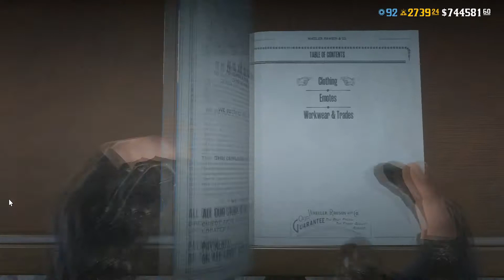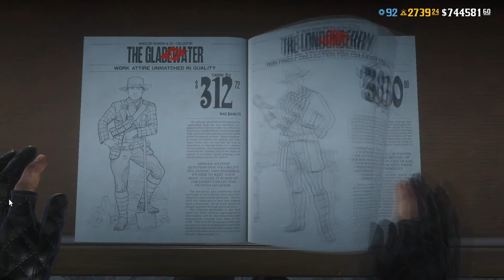อัปเดทวันที่ 8 มิถุนา 2564 / 8th June 2021 Weekly Update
มาพบกันอีกครั้งกับ อัปเดทประจำวันที่ 8 มิถุนา 2564

อาทิตย์นี้เน้นไปที่อาชีพ Collector
สำหรับคนที่อยากได้ Xp และ RDO$ เยอะๆ
ถ้าขยันทำอาทิตย์ก็น่าจะทำได้เยอะอยู่นะครับ

ส่วนข่าวของ ซัมเมอร์ อัปเดท ก็มีเพิ่มเติมมานิดหน่อยนะครับ
Tezfun2 ได้มีการแจ้งเมื่ออาทิตย์ก่อนว่ามีการอัป DLC pack เข้าสู่ Qabeta2
วันจันทร์ที่ผ่านมาก็มีการอัปเดทข้อมูลเพิ่มเติมอีกสองครั้ง สรุปง่ายๆ อัปเดทอยู่ในช่วงการตรวจสอบและทดลองครับ

ส่วนใน Newswire R* บอกว่าในอัปเดทใหม่เราๆจะสามารถปล้น
Homestead ได้ โดยไม่ต้องเสียค่าใช้จ่ายล่วงหน้า
และแน่นอนว่าอัปเดทใหม่ก็จะมาคู่กับ Membership rewards club ชุดใหม่ด้วย
รายละเอียดเพิ่มเติมจะตามมาเร็วๆนี้

ถ้าคุณชอบวีดีโอนี้ หรือหากคุณเห็นว่าวีดีโอนี้มีประโยชน์ กรุณาช่วยกดไลค์ให้ผมหน่อยนะครับผม

โบนัสประจำสัปดาห์

Featured Series RDO$ และ XP X2

การขายของสะสมของอาชีพ Collector เป็นเซ็ต ให้มาดาม+เงิน 50%
และการเก็บของสะสม ในอาทิตย์นี้ก็จะคูณ 2 XP อาชีพเช่นกัน

Collector ทุกคนจะได้รับ ไพ่ 3 ใบ
ในขณะที่ คนที่ Rank อาชีพ ยังต่ำกว่า 20 จะได้รับ XP อาชีพ 1000 XP

Collector ที่สามารถเพิ่ม Rankอาชีพได้มากกว่า 5 Rank
หรือมี Rankอาชีพสูงกว่า 15
จะได้รับ Collector's Map1 ใบ และ Treasure Map 2 ใบ

ของรางวัลจะเข้าตัวไม่ช้าไปกว่าวันที่ 16 มิถุนา

อาชีพ Collector ลดราคา 5 ทอง

ของลดราคาประจำสัปดาห์

ม้าอาชีพ Collector Criollo           ลดราคา 30%
ชุดอาชีพ Collector                       ลดราคา 30%
Aguila Machete                           ลดราคา 30%
ไฟติดอานม้า                                  ลดราคา 40%
Gun Belt ทุกชนิด ทุกอาชีพ          ลดราคา 40%
พลั่วและเครื่องหาโลหะ
กล้อง Refined Binoculars           ลดราคา 40%

อาทิตย์นี้ไม่มี Limited Time Item นะครับ